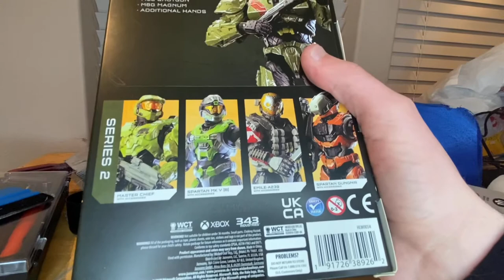HALO INFINITE FIGURE- Jerome-092 Review